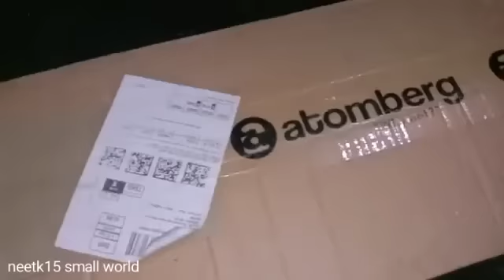Amazon shopping haul video... useful home appliances/kitchen and home decor items ❤️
Hello everyone... how r u?hope u all doing well.
Today I will share some of my new purchase from amazon online shopping .
Some of the Products are very essential for us and some of for my kitchen and some of for home decor related...
Actually when the half lockdown started we didn't go outside for safety reasons. So,if we Need anything,we prefer to shopping online.
So today's video is the all products which I purchased online. hope you all like my this Video.
Till then
Be happy
Be healthy
My Instagram id is. neetk3